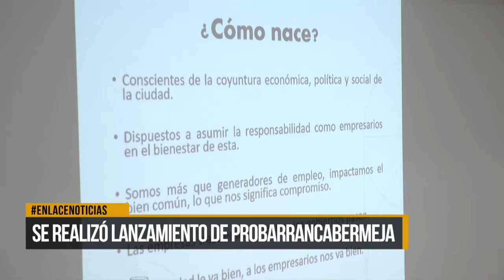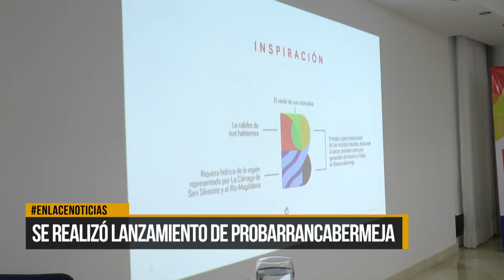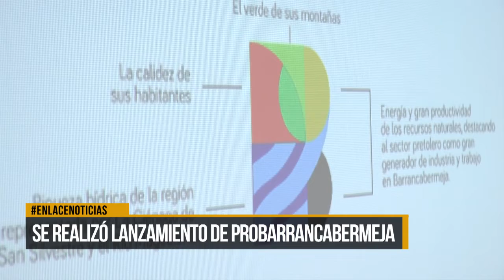Se realizó lanzamiento de probarrancabermeja